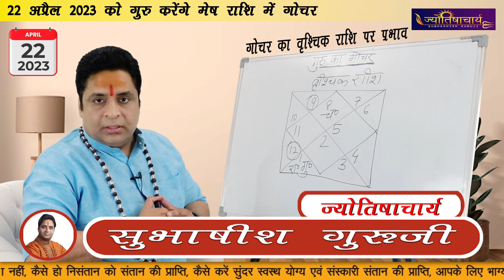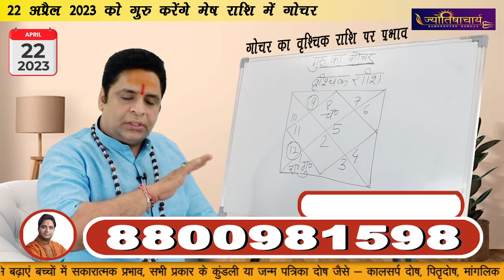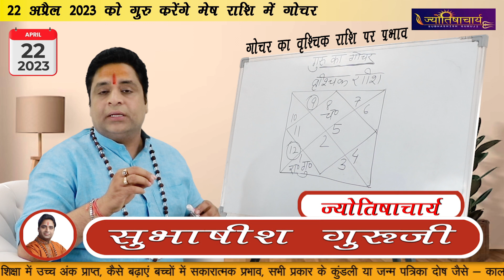GURU KA GOCHAR : गुरु गोचर से वृश्चिक राशि वालों का क्या बदल सकता है भाग्य जानें ।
गुरु के मेष राशि में गोचर होने से कैसा रहेगा वृश्चिक राशि का हाल और जानें गुरु गोचर वृश्चिक राशि को कैसे फल मिलने वाले है तो वीडियो में अंत तक बने रहीए और जाने अपने जीवन का हाल

𝐕𝐢𝐬𝐢𝐭 𝐮𝐬 : 𝐰𝐰𝐰.𝐬𝐡𝐮𝐛𝐡𝐚𝐬𝐡𝐢𝐬𝐡𝐠𝐮𝐫𝐮𝐣𝐢.𝐜𝐨𝐦
𝐀𝐝𝐝𝐫𝐞𝐬𝐬 : 𝐒𝐀𝐓𝐘𝐀𝐖𝐀𝐓𝐈 𝐂𝐎𝐋𝐋𝐄𝐆𝐄, 𝟏-𝐁 𝟏𝐒𝐓, 𝐏𝐨𝐜𝐤𝐞𝐭 𝐀, 𝐏𝐡𝐚𝐬𝐞 - 𝟑𝐑𝐃, 𝐀𝐬𝐡𝐨𝐤 𝐕𝐢𝐡𝐚𝐫, 𝐃𝐞𝐥𝐡𝐢, 𝟏𝟏𝟎𝟎𝟓𝟐